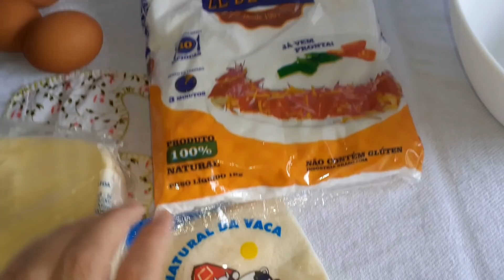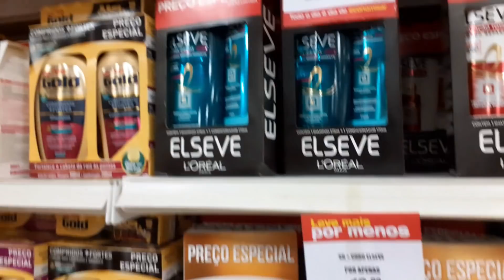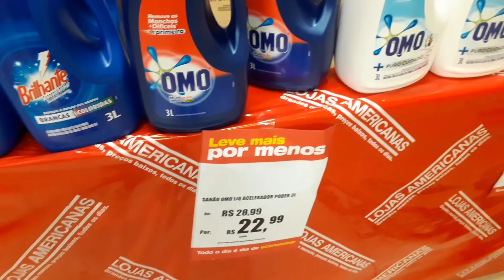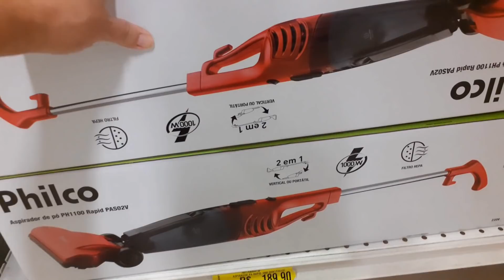FIZ PÃO DE QUEIJO | MACARRONADA | SAINDO COM O MARIDO | VIDA DE CASADA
EDITOR QUE USO : FILMORA